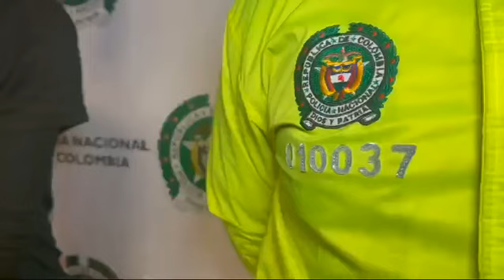¡Capturado! Hombre de 19 años responsable de 'raponazos' en Bucaramanga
Un joven de 19 años fue capturado en Bucaramanga tras ser señalado como responsable de varios 'raponazos', incluyendo uno en el que arrastró a una mujer por el pavimento.

Las autoridades confirmaron la captura del sujeto, quien ya había sido denunciado en diferentes ocasiones por cometer hurtos bajo la modalidad de 'raponazo'.

En uno de los videos que circula en redes sociales se observa cómo el hombre le arrebata el bolso a una mujer que caminaba por la calle y luego la arrastra varios metros cuando ella intenta resistirse.